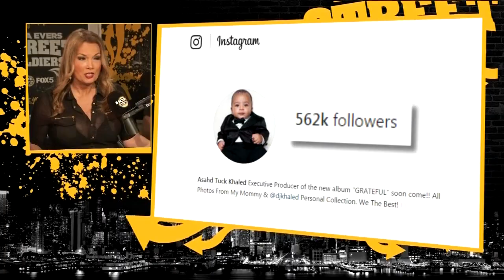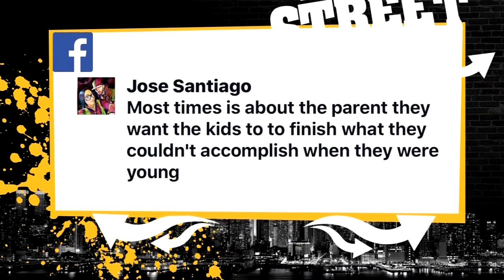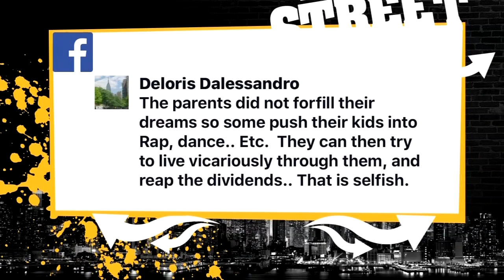Street Soldiers: April 28, 2017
Lisa Evers hosts Street Soldiers.